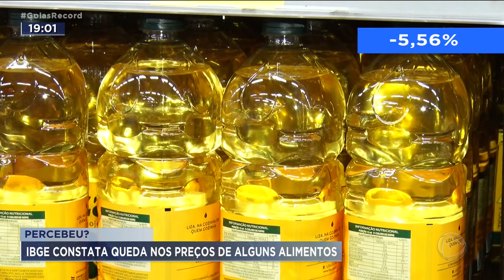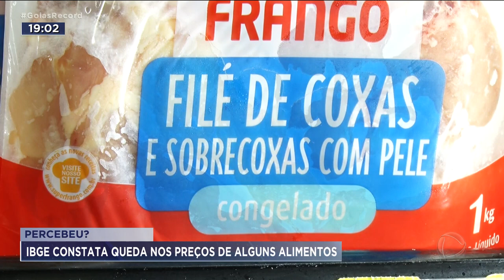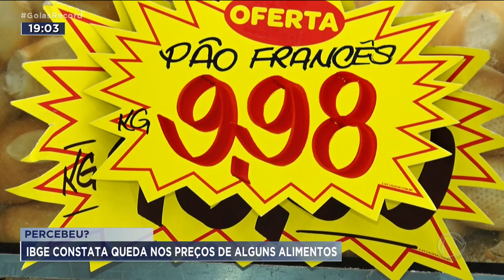Percebeu? - IBGE constata queda nos preços de alguns alimentos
O IBGE registrou uma pequena deflação, de 0,36%, em agosto. O índice negativo foi puxado principalmente pela queda no preço dos combustíveis. Alimentos como tomate, batata e óleo também estão pesando menos no bolso do consumidor.